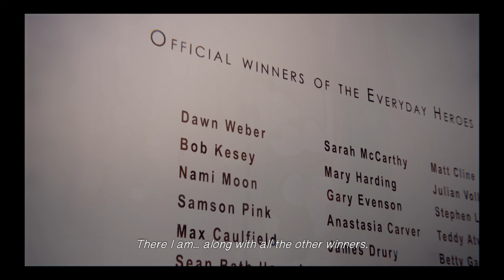Life Is Strange™ - Episode 5: "Polarized" (PS4 Gameplay) Part 2: